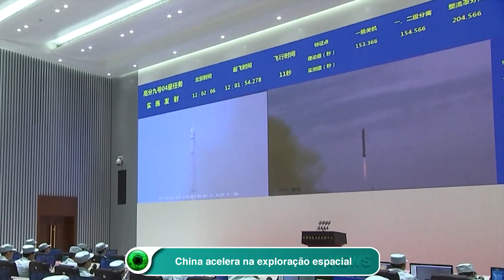China acelera na exploração espacial